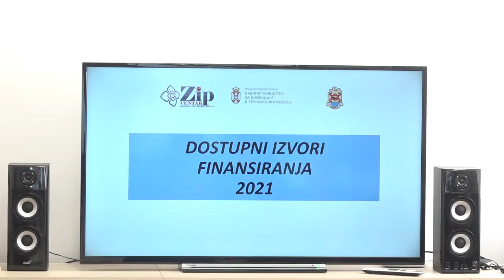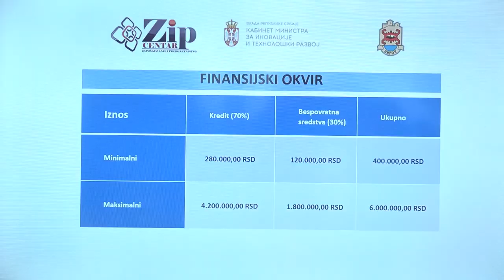EDUKACIJA O DOSTUPNIM IZVORIMA FINANSIRANJA